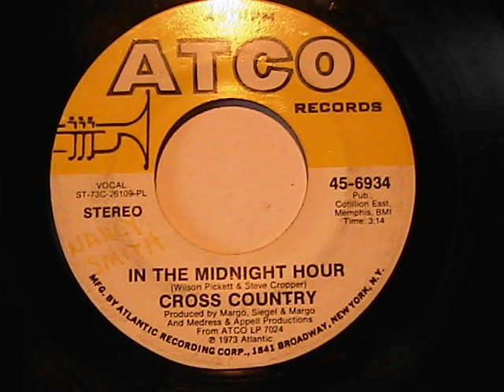CROSS COUNTRY IN THE MIDNIGHT HOUR ATCO RECORDS